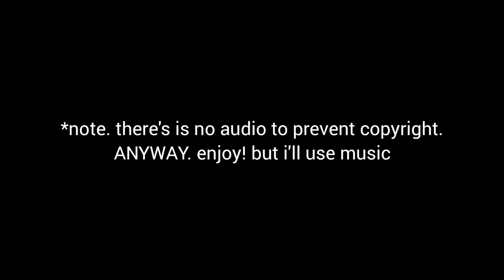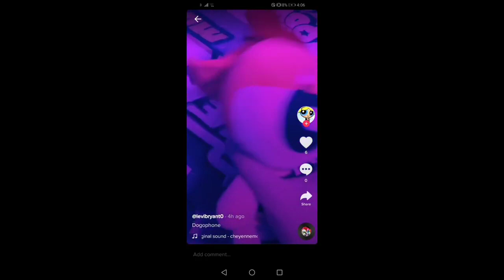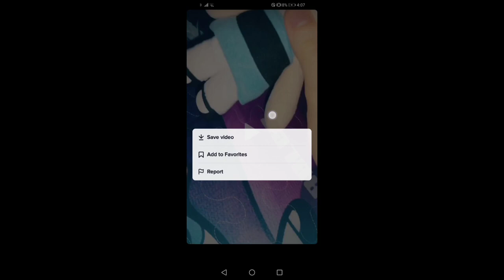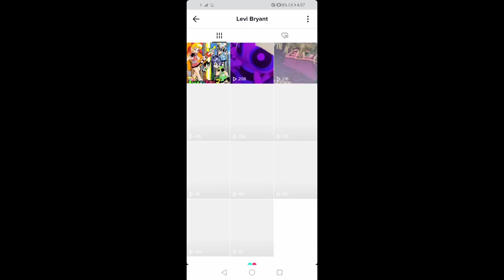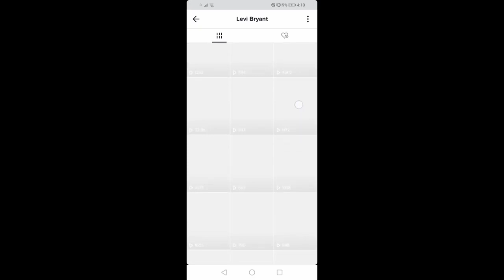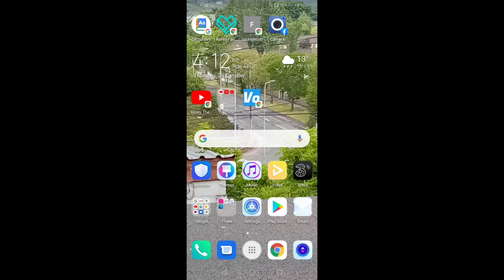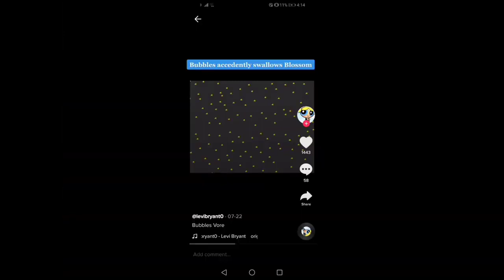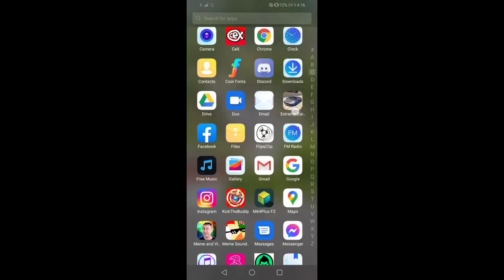cringing at levi bryant 3 - tiktok clock